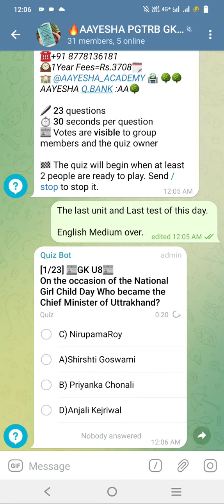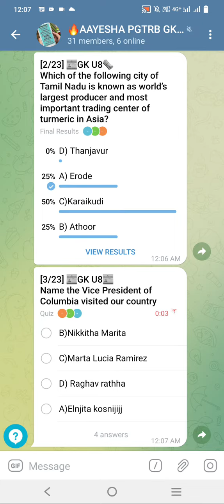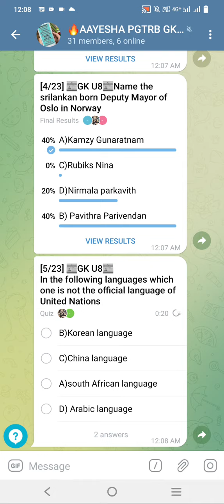PGTRB GK UNIT-8 E.M CURRENT AFFAIRS Demo Test 🌺1Year RS.3708🌿Guidance,Group Teaching🍀8778136181